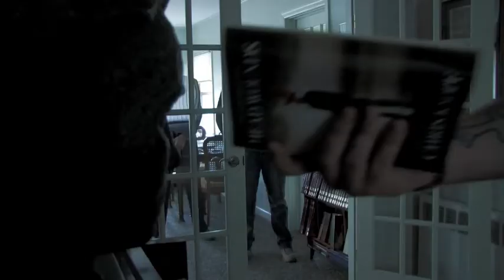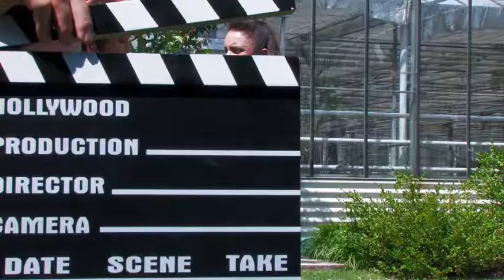Batman: HOTHOUSE Gag Reel!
A collection of the many gags and misfortunes which occurred while on set.